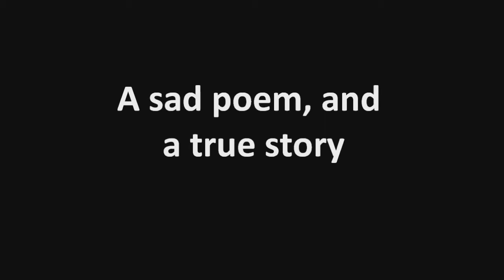Jenny and the car crash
video for a school project